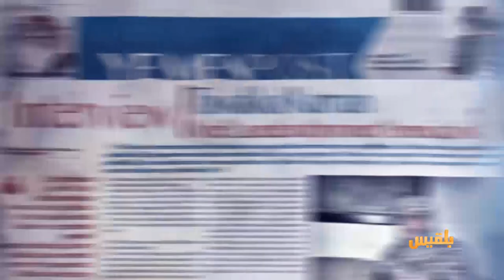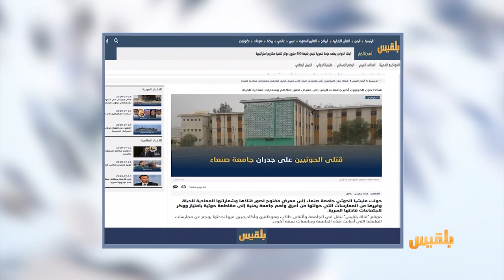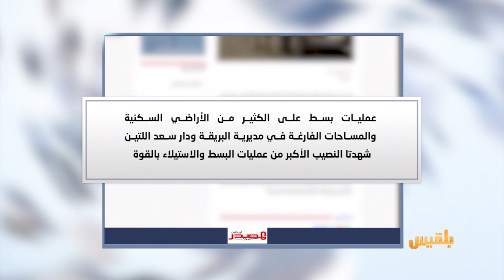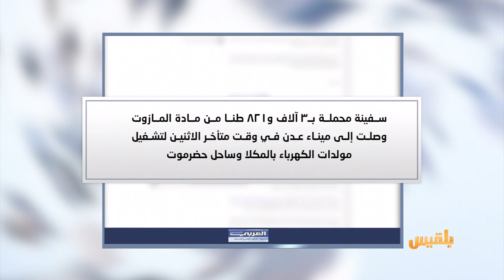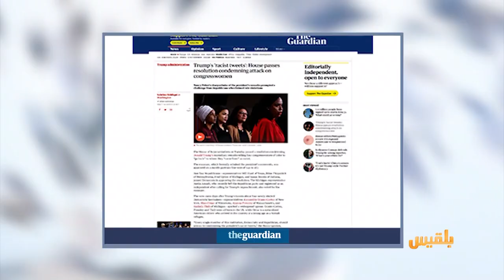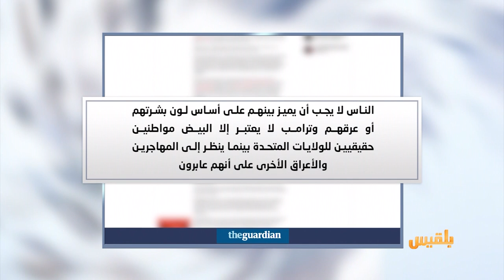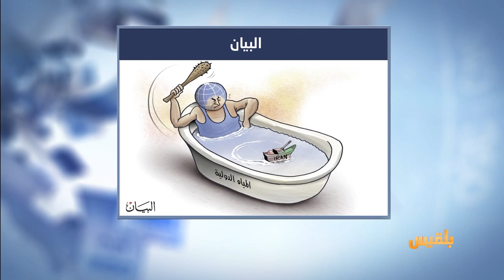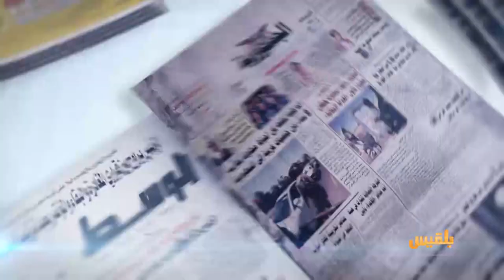كشك الصحافة | 17 - 7 - 2019 | تقديم: أمل علي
- الحوثيون يحولون أكبر جامعة يمنية إلى معرض صور لقتلاهم
- افتتاحيات الصحف الأمريكية تسلط الضوء على انسحاب الإمارات من اليمن
- هندي تلقى تعليمه تحت الأشجار يقود بلادَهُ إلى القمر